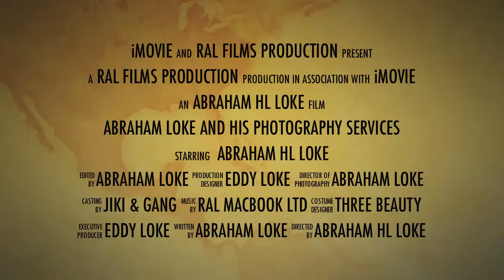Abraham Loke Photography Services Official Ads